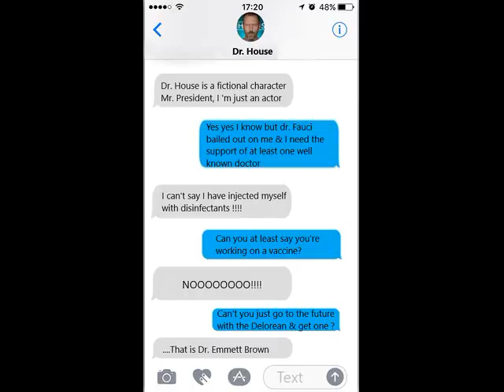Lockdown Covid-19 Staying home